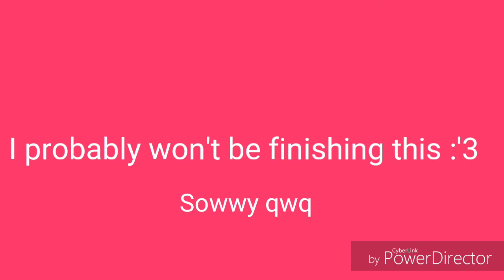Jax Explores his sexuality in 50 seconds XDDD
Look I got bored and stuff okie

Have a nice Day/Night Children UwU 💟💟💟